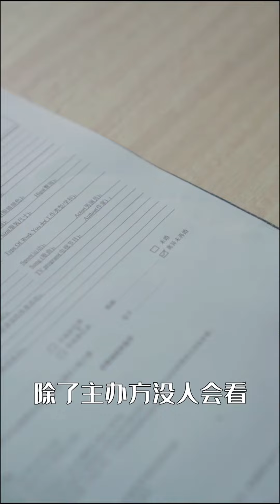霸總和新歡約會，沒想意外撞到了嬌妻，這下有好戲看了#好劇頻道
請放心，本視頻是一部原創拍攝的視頻，沒有任何不良行為。 霸總和新歡約會，沒想意外撞到了嬌妻，這下有好戲看了